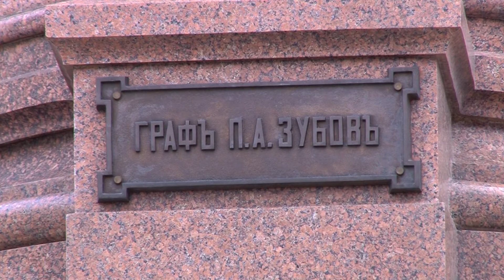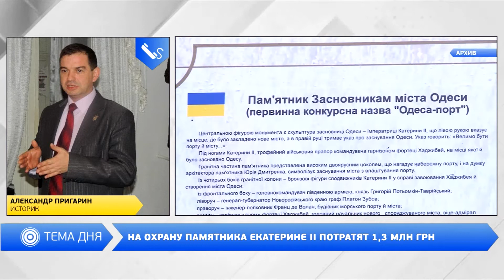Вечер на Думской. Алексей Потапский, 23.01.2018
Тема: Когда в Одессе появится электронный билет
Тема: На охрану памятника Екатерине II в Одессе потратят почти 1,5 млн грн